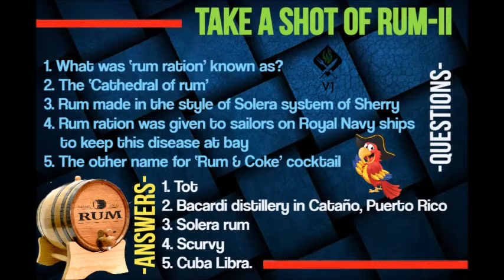TAKE A SHOT OF RUM I-V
25 questions and answers on Rum.